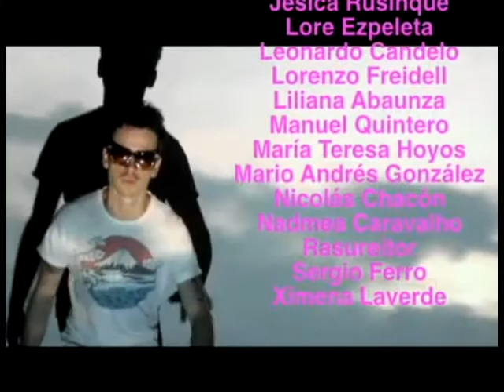R E G A L O S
EL SANATORIO tiene el gusto de invitarle a
REGALOS - Exposición

Con la participación de:
Andrea Echeverri
Antonio Caro
Angélica Piedrahita
Alejandra Ruiz
Alexander del Río
Adriana Bernal
Amparo Cárdenas
Ciudad Freak
Catalina Ávila
Claudia Tobón
Claudia Parra
Camilo Barreto
Dj Lu / Juega Siempre
Diego Ramírez
Diego Sabogal
Eddy Gómez
Estefanía Gracia
Fernando Grisales
Gabriel Castillo
José Manuel Jaramillo
Jesica Rusinque
Lore Ezpeleta
Leonardo Candelo
Lorenzo Freidell
Liliana Abaunza
Manuel Quintero
María Teresa Hoyos
Mario Andrés González
Nicolás Chacón
Nadmea Caravalho
Rasureitor
Sergio Ferro
Ximena Laverde

Cortes de "Ensueño" por Rasureitor

Dj La Tropical
VJ La Internacional "Chela Duque"

Inauguración Jueves 12 de Diciembre de 2013
Hora 7pm
Dirección Cra 22No 45-16 Bogotá
Entrada Libre

El Jardín de las Delicias
(Evento gastronómico- venta de comida)
Hora 2pm-6pm

Proyección en una noche estrellada
"Le cume des jous" (La espuma de los días) de Michel Gondry
Hora 7pm
Entrada Libre

Exposición abierta hasta el sábado 21 de diciembre de 2pm-6pm

 CANCIÓN VIDEO: VUELVO A VIVIR, VUELVO A CANTAR - SABU